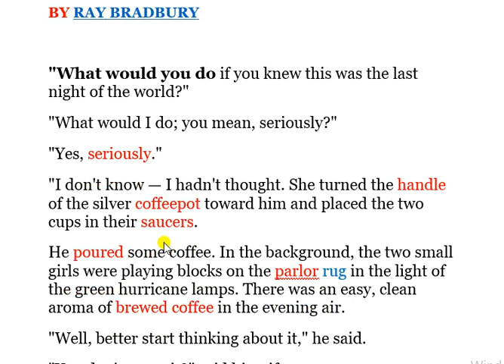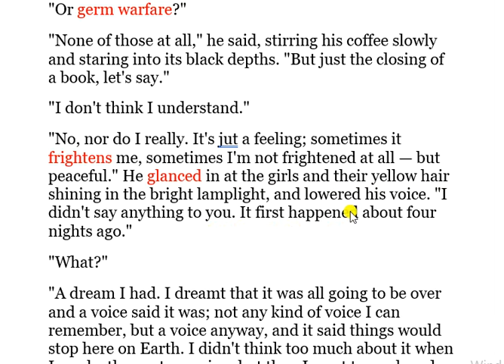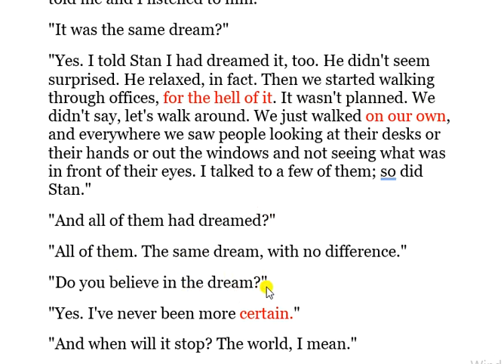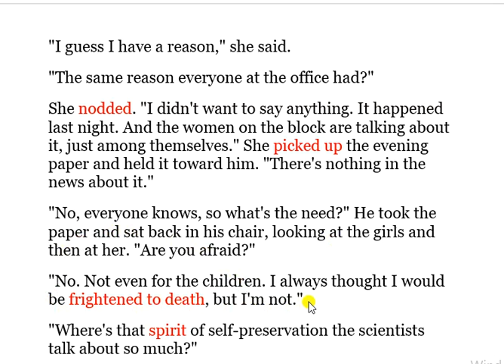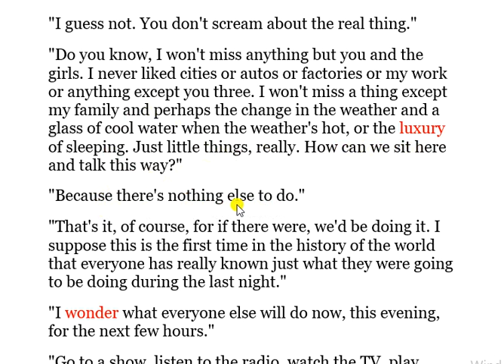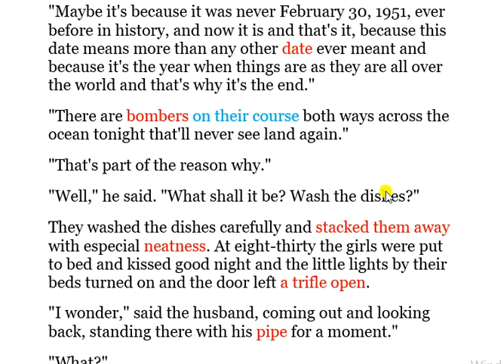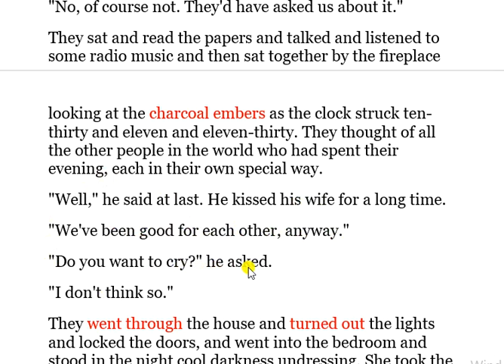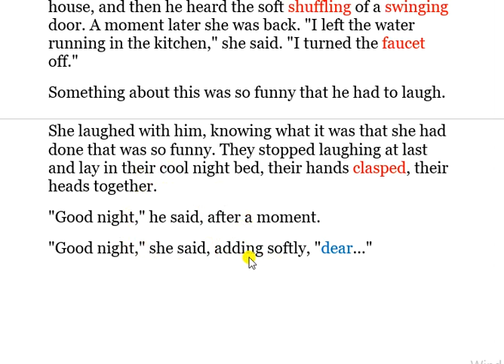İngilizce hikayeler - 30 | The Last Day of The World (Dünyanın Son Günü)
Bu videoda The Last Day of The World (Dünyanın Son Günü) isimli hikayenin Türkçeye çevirisi yapılmış kelimelerin anlamları verilmiştir. Diğer hikaye videolarını da oynatma listesinde bulabilirsiniz.